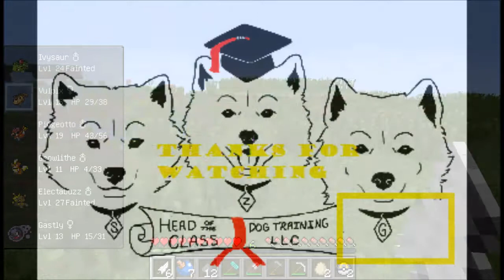2 sand attacks?! | pixelmon | ep 6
ha haa, i finally have a full team, nothing can stop me now, apart from a seel, i wanted one of those ;(

leave a comment it really helps
and like for more

description tags
dog dogjeff dog jeff07 gaming commentary lets play terarria teraria comedy toby tobuscus seananers cod call of duty pewds pewdiepie pewdie dawg dawgs dawg pack dogjeff dogjeff07 silly funny happy zombie kill mining sing karaoke party titanic spear dylan secker kieran worry fight mine deep science trick explosion lets play kron gmod randomville dog jeff07 skill call of duty halo ttt gamesomeness fun comedy surf minecraft pig creeper spider piranha dog jeff corruption corrupter eater of souls eye irresponsible  dad irresponsible mum cathering kid little boy dog dogjeff tags blood death essence scary gmod gamesomeness box boxes music singing song crazy music hahaha dog gmod dog randomville kron kron15 thekron15 broforce explosion magikarp beat elite 4 magikarp win pixelmon pokemon ash grey scp funny reaction silly scared panic attack
rippie love rippie stalker rippie gamesomeness a day of gmod